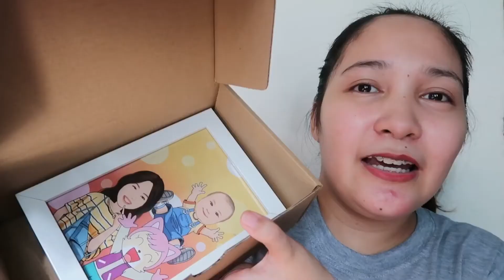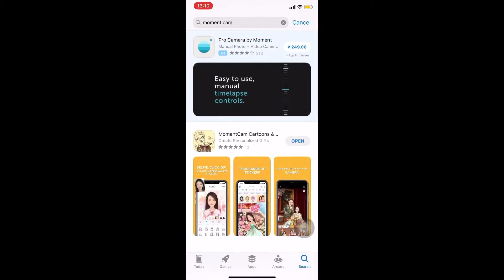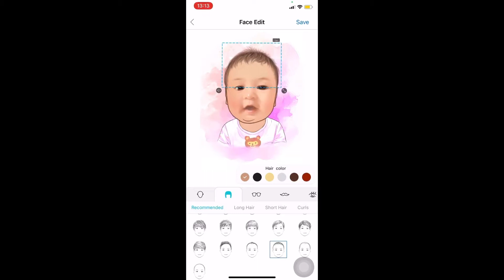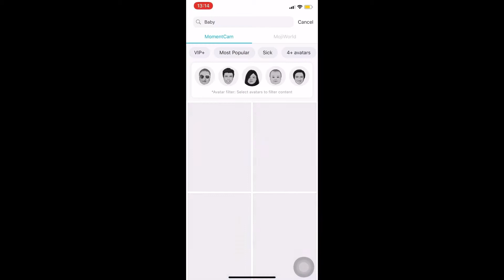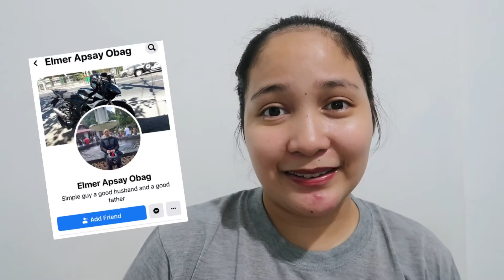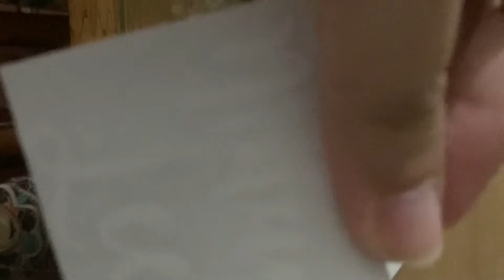WHAT’S IN THE BOX | Basti’s Gift to his God Parents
Let’s discuss what’s in the box of Basti’s gift to his God Parents. Maybe it may give you an idea what to give to your soon to be Mares and Pares. 😊

CARICATURE by me 😊😅 via Moment Cam
Picture Frame - Elmer Apsay Obag (facebook marketplace)
Kraft Box - wangtungcod (Shopee)
Name Decals - Dada Camia (facebook marketplace)
Cookies - Specialsbypat (instagram)